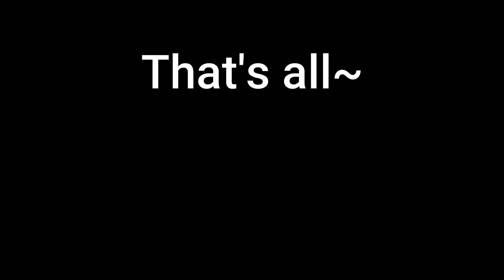How to Make Super Bandage Girl (The Binding of Isaac Repentance)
Unlockable in this video:

You Made a Super Bandage Girl!: Make a Super Bandage Girl by having 4 Ball of Bandages

Super Bandage: Make a Super Bandage Girl